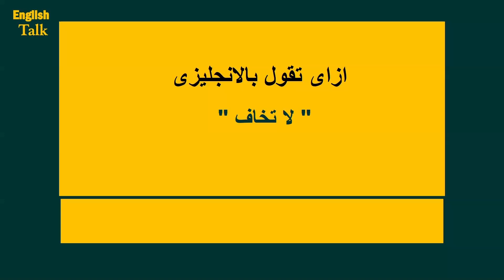353- ازاى تقول بالانجليزى - لا تخاف.mp4